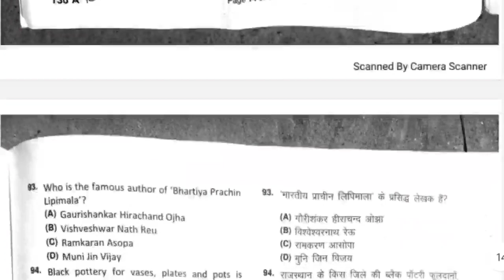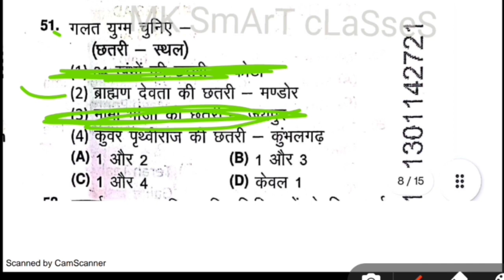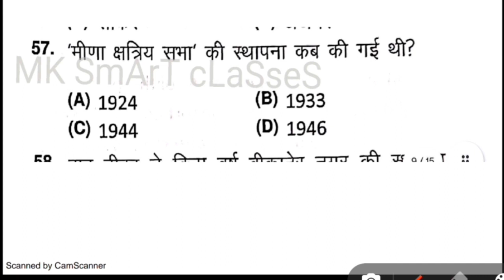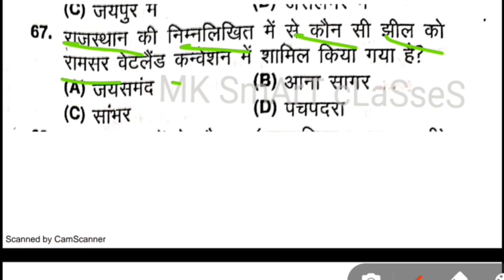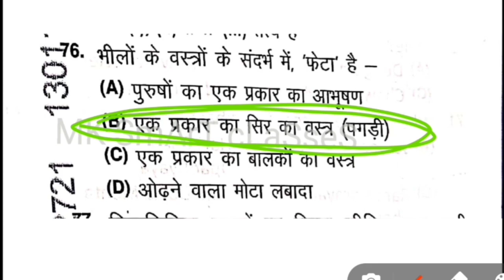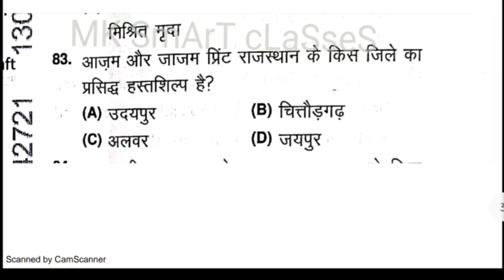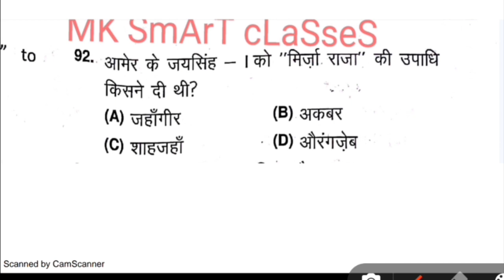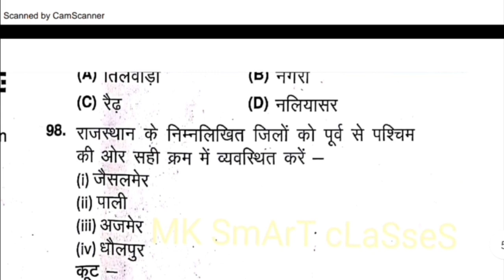Rajsthan Vanrakshak paper solution 2022 | 1st shift Vanrakshak Answer key & paper Analysis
Rajsthan Vanrakshak paper solution 2023 || 1st Shift Vnrakshak Answerkey & paper Analysis

vanrakshak 1st shift paper answer key
vanpal vanrakshak answer key ,paper solustion 1 st shit or 2nd shift answer key, vanrakshak answer key
12/11/2022 vanrakshak vanpal answer key

Rajsthan vanpal paper solution 2022 | vanpal answer key | 1st shift vanpal paper answer key & vanpal paper Analysis

राजस्थान वनपाल पेपर सॉल्व 2022 |1st shift vanpal Answer key & vanpal paper Analysis